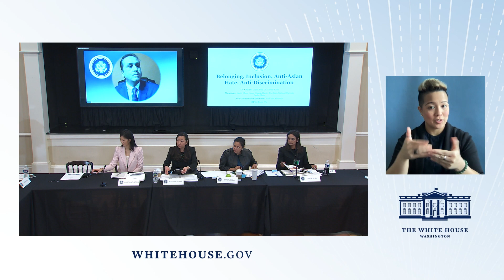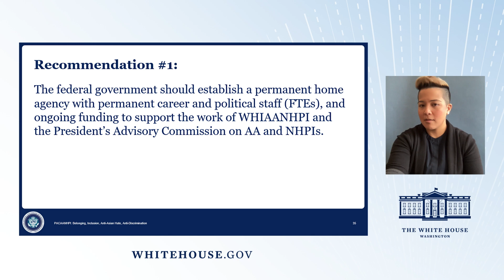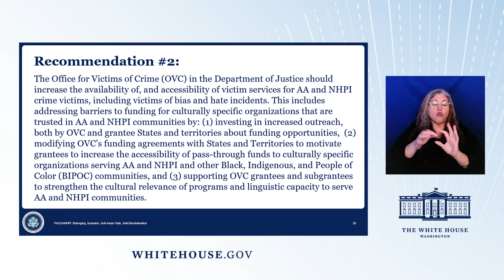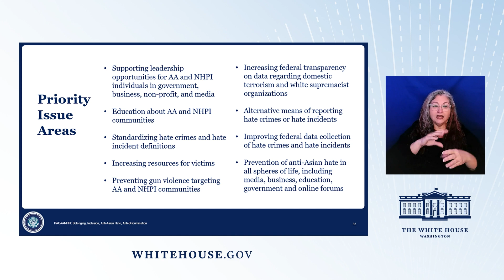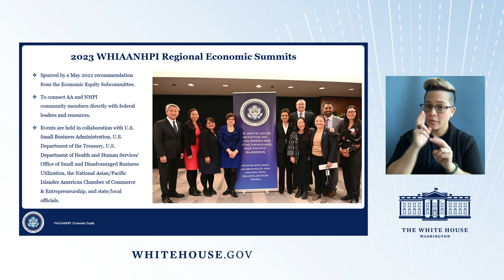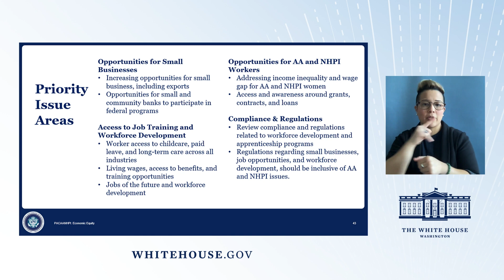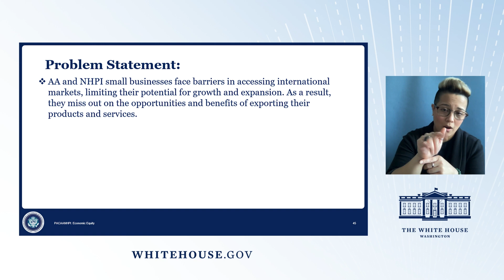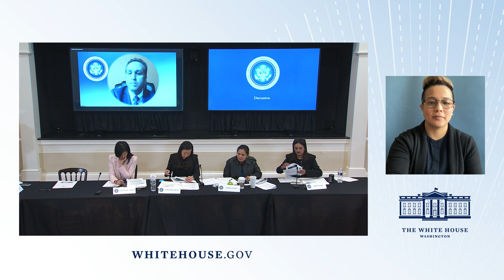Meeting of the President's Advisory Commission on AA and NHPIs - March 14, 2023, Part 3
The President’s Advisory Commission on Asian Americans, Native Hawaiians, and Pacific Islanders held its fifth public meeting at the White House on March 14, 2023.

About: The President’s Advisory Commission on Asian Americans, Native Hawaiians, and Pacific Islanders, established by President Joe Biden through Executive Order 14031, advises the President on ways the public, private and non-profit sectors can work together to advance equity, justice, and opportunity for AA and NHPI communities.